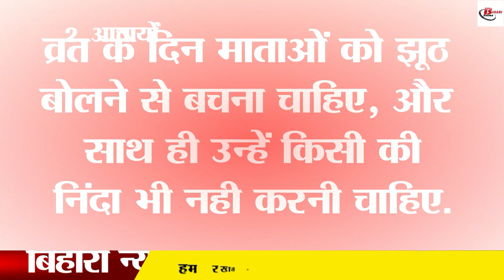जितिया में इन नियमों का करें पालन, जानें क्या करें और